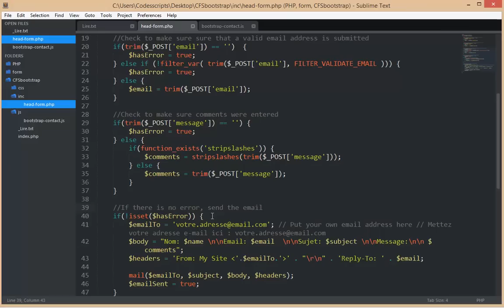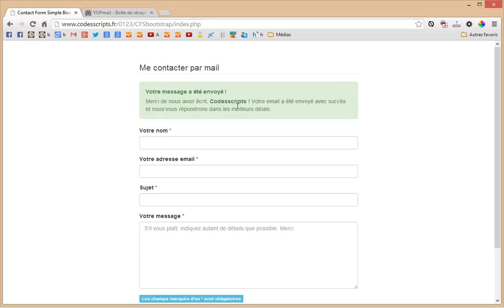Tutoriel vidéo : Formulaire de contact avec jQuery et Bootstrap